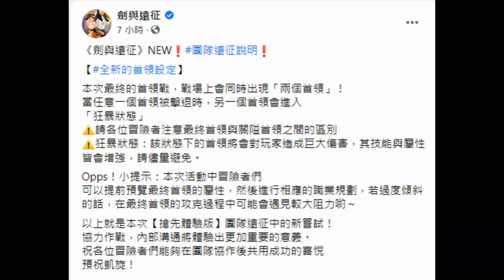【劍與遠征】新團遠納薩力克墳墓行前簡易說明